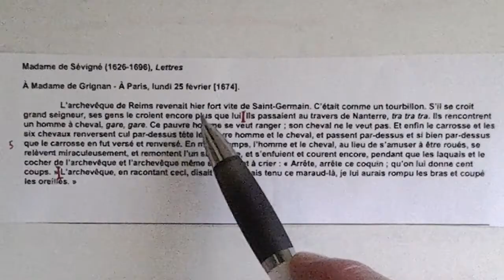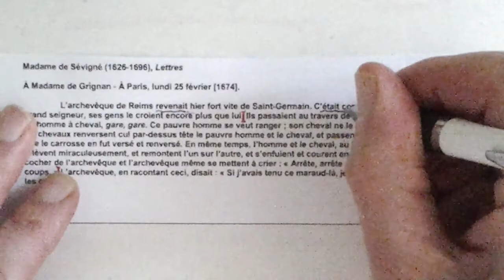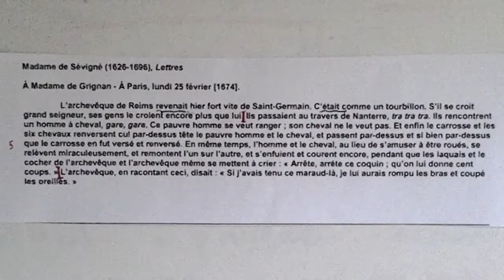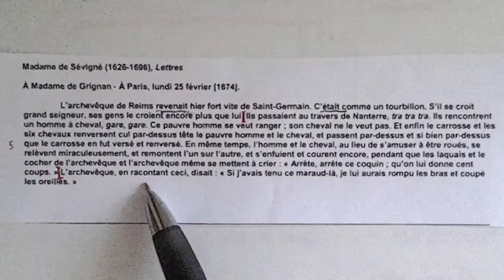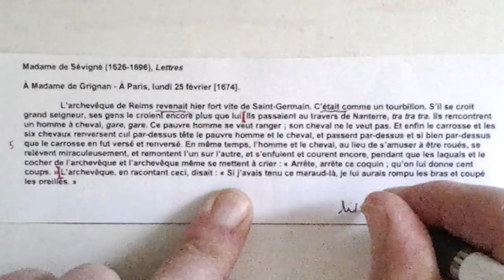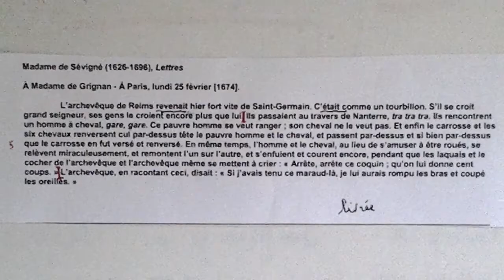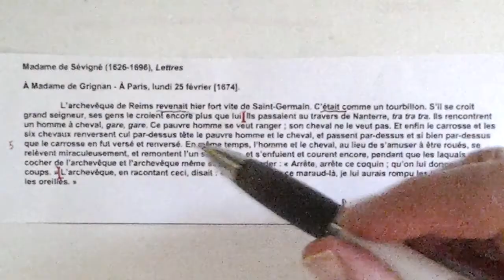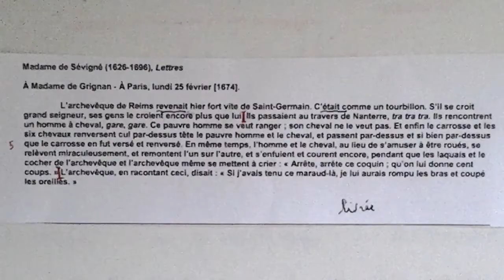Mme de Sévigné début vidéo2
Explication de texte